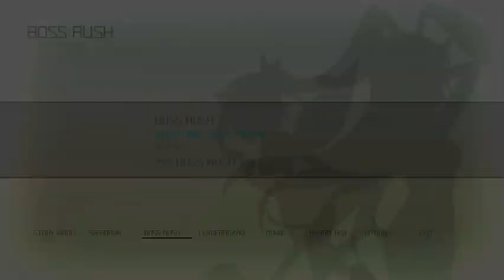Let's Play Rabi-Ribi Bonus 5: Another Boss Rush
Or as the game calls it, Final Boss Rush. I fight everyone from Miru up to the True Final Boss, and it's a bit easier now that I have more powerups. Enjoy!